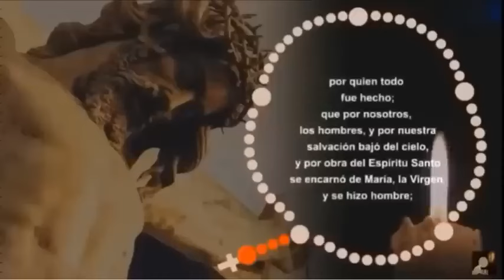LA CORONILLA DE LA DIVINA MISERICORDIA Domingo 29 de Septiembre de 2024